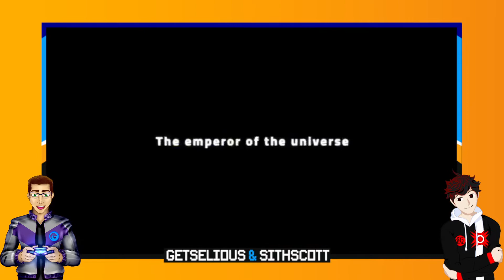Dragon Ball The Breakers - Trailer Reaction - Dragon Ball Z By Daylight?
Getselious and Sithscott look at Dragon Ball: The Breakers. Interesting take but definitely feels like there could be more interesting ideas out there. When are we getting OG Dragon Ball games?"